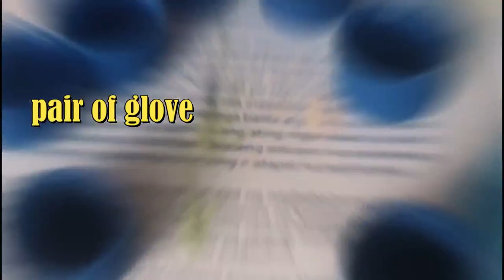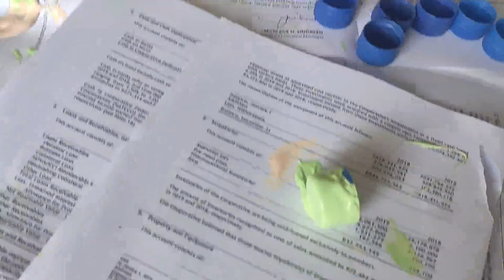how to make bottle and cap pair | Kinder activity